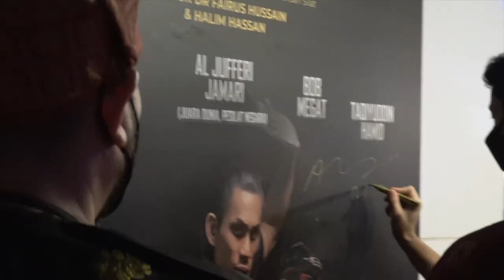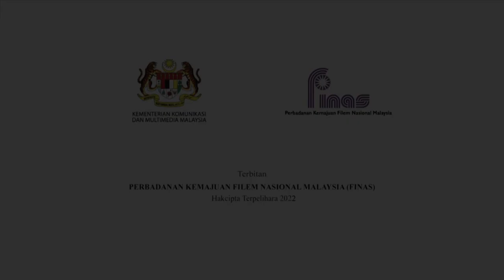JOM KE PANGGUNG : FILEM SYAHADAN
KDYMM Pemangku Raja Pahang, Tengku Hassanal Ibrahim Alam Shah Ibni Al-Sultan Abdullah Ri’ayatuddin Al-Mustafa Billah Shah telah mencemar duli hadir ke Tayangan Perdana Filem 'SYAHADAN

Tarikh: 12 Februari 2022 (Sabtu)
Masa: 8:30 Malam
Lokasi: TGV, One Utama, Petaling Jaya, Selangor.
■Tonton Filem 'SYAHADAN' arahan Datuk Dr. Fairus Hussain & Halim Hassan yang dibintangi Al-Jufferi Jamari (Juara Dunia, Pesilat Negara), Anuar Rahman, Bob Megat, Taqiyuddin Hamid, Fauzi Khalid & ramai lagi bermula 17 Februari 2022 di pawagam seluruh negara.